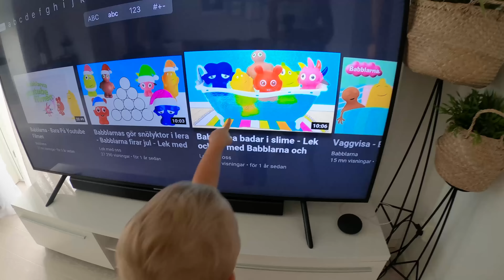60 MINUTES SHOULDER & BACK SMASH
Dags för en söndagsuppdatering! Efter första träningsvideon ville ni se ett pass där Denice kombinerade rygg och axlar, så here we go :) Denna gång från hemmaplan och Gymmet Stockholm. Hela passet finns listat nedan i denna beskrivning, på engelska.

60 MINUTES SHOULDER & BACK SMASH
1. Lateral pull down: 8-12 reps x 6 sets ( 2 sets warm up ).
2. Close grip lateral pull down: 8-12 reps x 6 sets.
3. Standing barbell rows: To failure ( about 10 reps )
4. Sitting rows: ( 8-12 reps x 6 sets.
5. Military presses super set with standing lateral raises to failure x 6 sets ( 3 sets reversed, start with the raises and finish the set with the presses ).
6. Lying lateral dumbbell raises: 8 reps x 4 sets.
7. Face pulls: 8 reps x 4 sets.

Rest 1-2 minutes depending on how heavy you train.